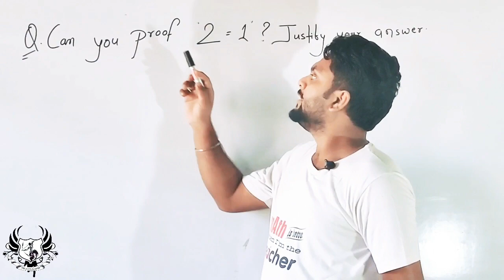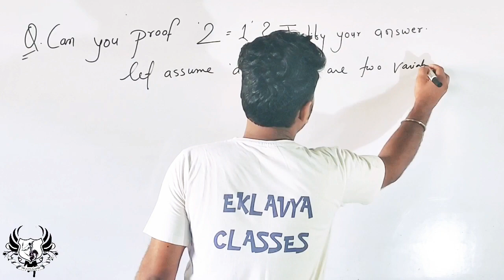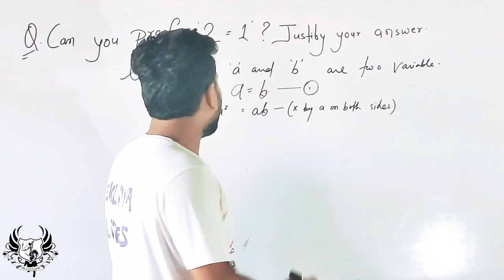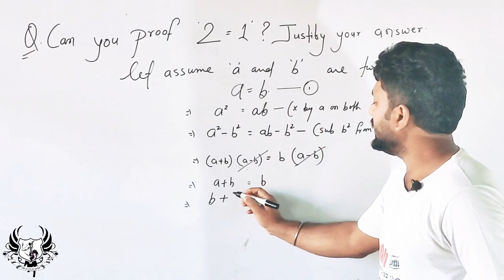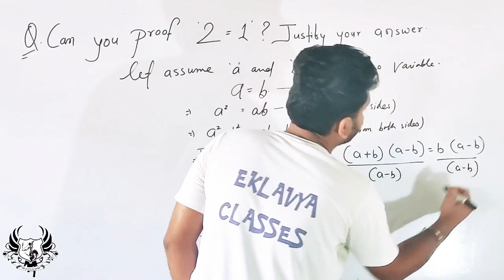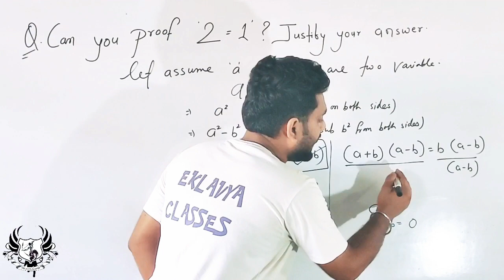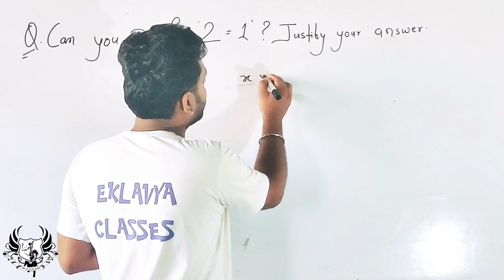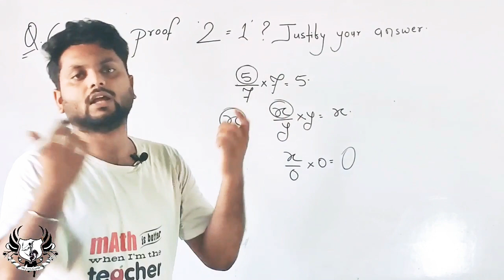Is 2 = 1 possible ?Justify your Answer. || Anand Bharti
Is 2 = 1 possible ?
With Justification..
What is the fallacy behind it?

Teacher -   || Anand Bharti ||

Our students success is real 'Gurudakshina' for us.

A firm foundation runs under Bharti Education & Welfare Trust in the present along with a secure and assured Future is promised under the roof of EKLAVYA.

Sitamarhi Bihar